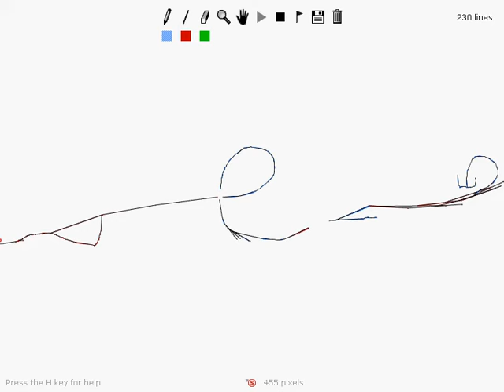Into the fish hook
This video was originally uploaded before 2011.
This is a track that I made and so far this is the best.